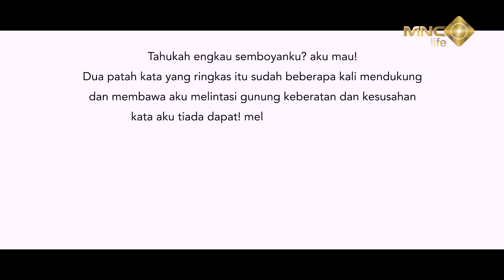Cek Momen Saat 7 Wanita Cantik Ini Berbagi Kalimat Mengenai Kartini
Selamat memperingati Hari Kartini 2019.

"Tahukah engkau semboyanku?, aku mau!.
Dua patah kata yang ringkas itu, sudah beberapa kali mendukung dan membawa aku, melintasi gunung keberatan dan kesusahan.
Kata aku tiada dapat!, melenyapkan rasa berani.
Kalimat 'aku mau!,membuat kita mudah mendaki puncak gunung." (R.A Kartini)

Follow MNC Life on Social Media!